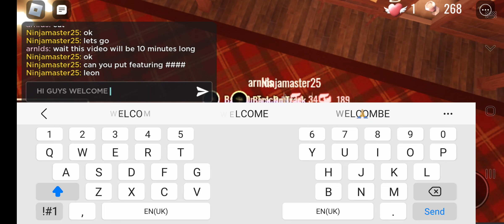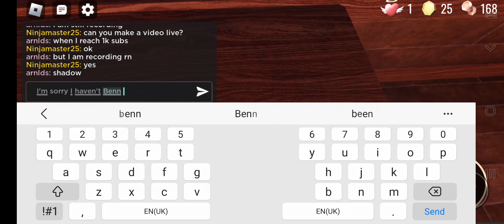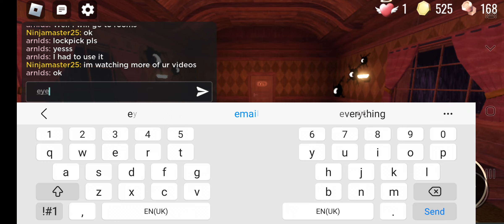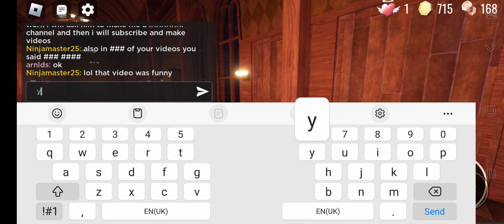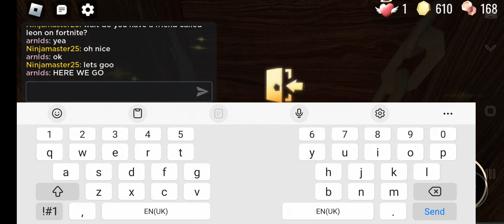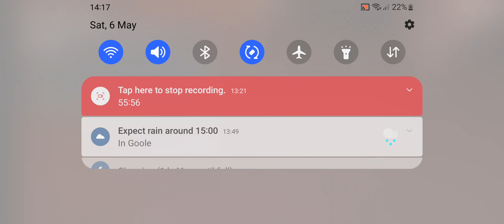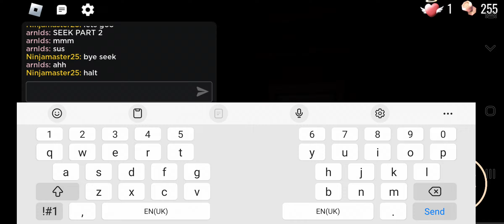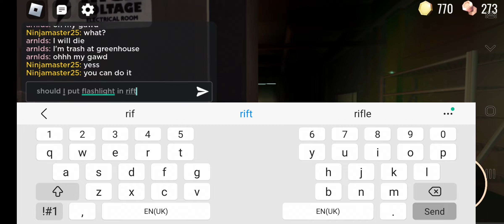DOORS With my friend leon(we went to rooms)